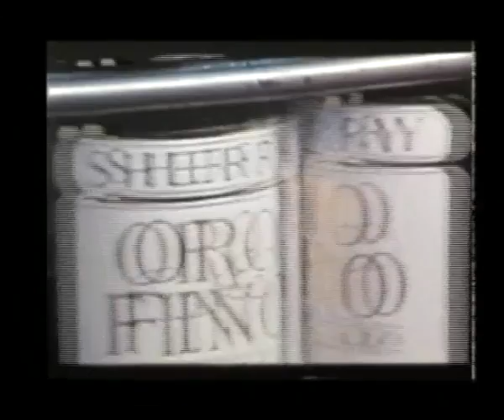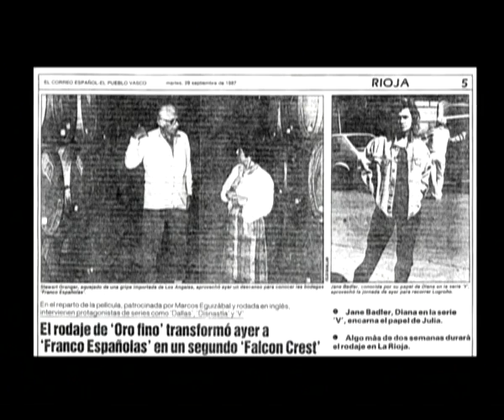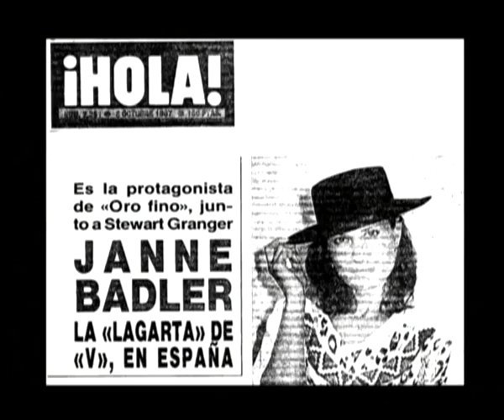ORO FINO José Antonio de la Loma 13-06-12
A finales de los años 80, La Rioja sirvió de escenario para una producción cinematográfica más, tras CALLE MAYOR y EL SUR. Esta vez, la aventura como productor de Marcos Eguizábal, conocido bodeguero, nos dejó una película titulada "FINE GOLD" ("ORO FINO"), rodada por José Antonio de la Loma a finales de 1987, concretamente entre el 28 de septiembre y primeros de noviembre de 1987. Rodada en inglés y en escenarios de La Rioja y Jerez de La Frontera.

Luis Alberto Cabezón disecciona la película en su sección denominada "Aula Audiovisual" de Kabemayor Producciones dentro del programa de TVR "Díme con quién andas".